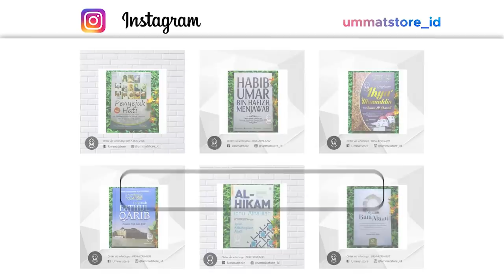KISAH JUBAH HABIB UMAR TERKENA TUMPAHAN GULA SANTRINYA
Sumber Video:

Menyajikan Video Pendek dari:
1. Habib ali zaenal abidin al hamid
2. Habib jindan bin novel
3. Habib ahmad bin novel
4. Habib Jamal Ba'agil
5. Habib Syekh Ba'abud
6. Ustadz abdul somad
7. Buya Yahya
8. Dan Habaib serta Ustadz lainya